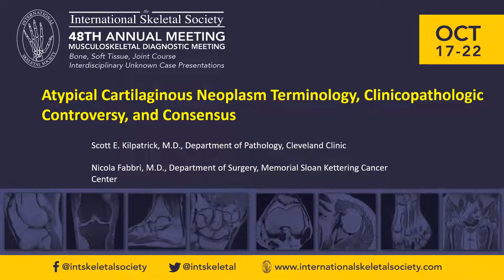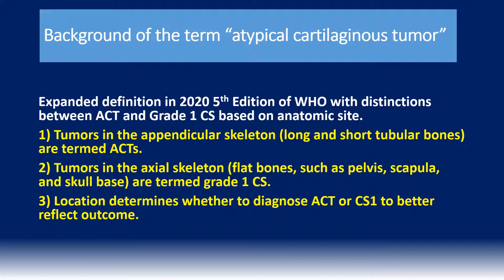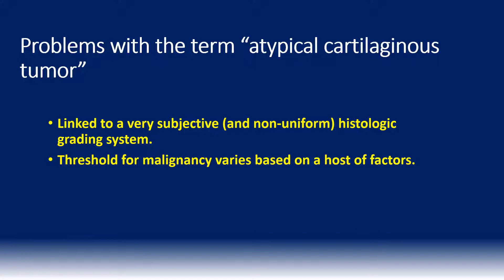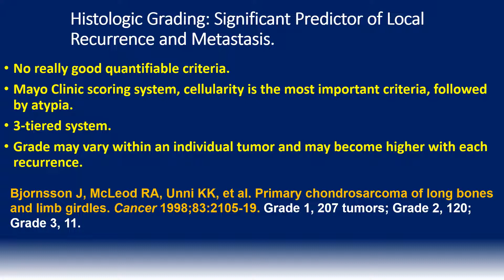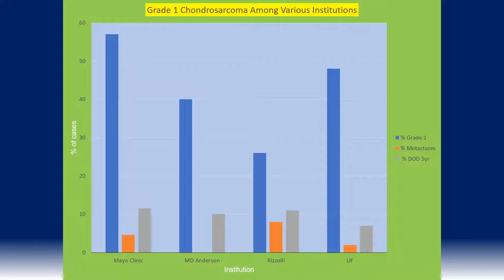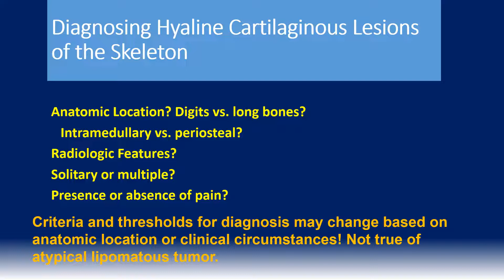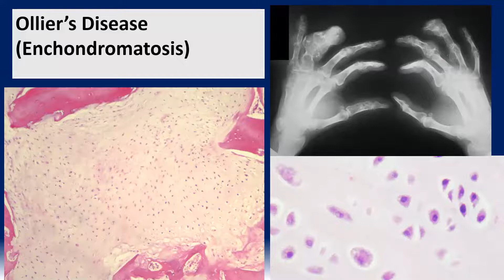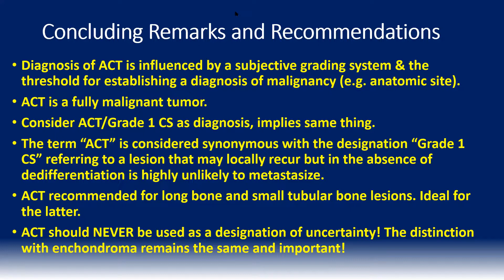Atypical Cartilaginous Tumor terminology. How should we use this recommended name change?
Originally given at the International Skeletal Society Meeting in 2021. The updated terminology can be confusing and has not really helped the real dilemma...separating low grade chondrosarcoma/atypical cartilaginous tumor from enchondroma. My hope is that the video will provide some insight into this issue and guidelines for how to apply the designation "atypical cartilaginous tumor".